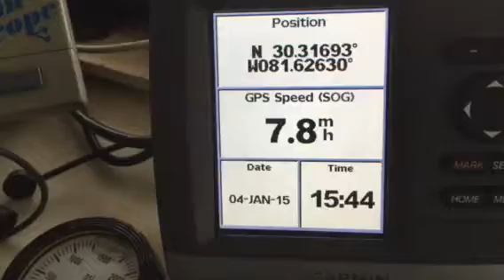Polly L going under the Hart D Pope is our pilot